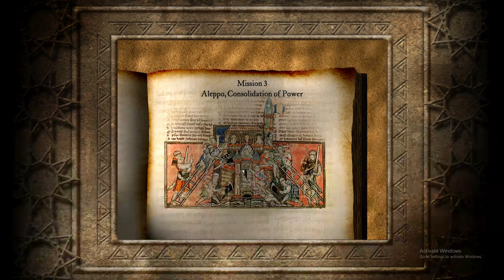Stronghold: Crusader - Skirmish Trail / Saladin’s Conquest / Aleppo, Consolidation Of Power